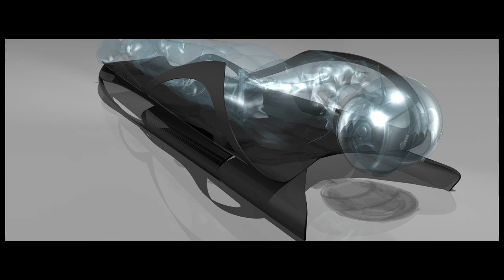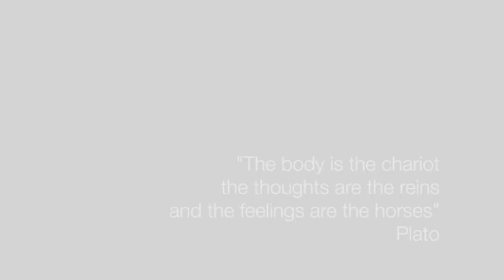RTSIC IDE 2012: Group 6 - Project Brainsled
"The body is the chariot; the thoughts are the reins and the feelings are the horses"
Plato
Technology keeps on pushing forward human capacities, now there is a way not only to compete in a physical sport in equal conditions, regardless of disability, but also to experience the adrenaline and physical excitement of an extreme activity by people who can currently hardly move from bed.
It is a sport where strength is not a key factor any more, our body will be the sleigh, a device able to travel at 120 kph, and is directly controlled by the mind. It will only depend on the brain of the athlete, on its reflexes, on its concentration, on its performance.

Team Members:
Victor Monserrate
Sangwoo Park
Javier Soto
Michele Tiberio